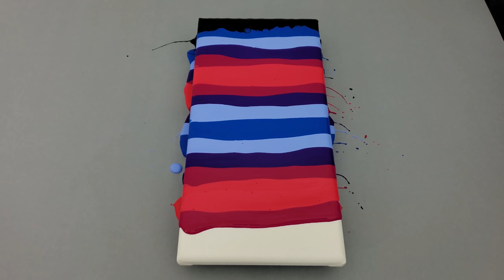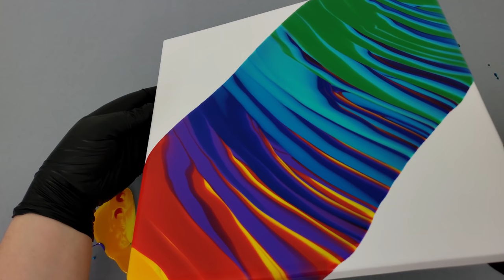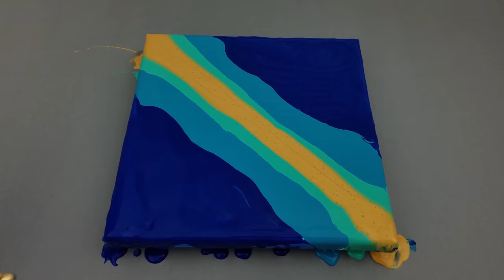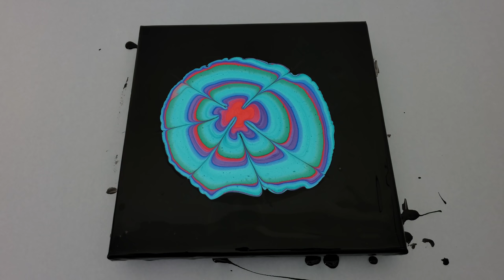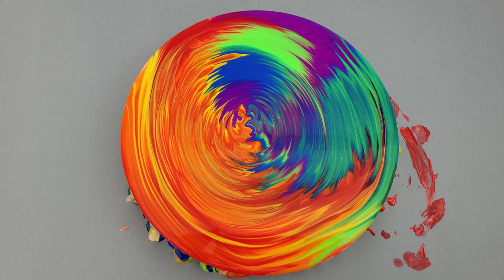20 Different Acrylic Pouring Techniques - Abstract Fluid Art + Music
About the video:
We've reached over 100 videos uploaded on this channel~!
In celebration, this is an hour long compilation of 20 different paint pouring techniques from pours done in 2019 and 2020. It alternates between newer pours (gray background) and older (black background) and the music pieces are all unique throughout.
***Timestamps and the musical pieces/artists included in this video are listed below***
I hope you've found some creative inspiration and enjoyment from this channel so far!
Be well and happy pouring~  :)
Interested in trying acrylic pouring? Check out this beginners pouring kit made with care by a woman-owned small business - it includes her own blend of pre-mixed pouring acrylics which are ready to pour straight from the bottles~! The theme and colors of the kit were inspired by my "Cookie Cutter Twirl" pour~ The kit
Timestamps if you'd like to skip around:
1) Cookie Cutter Pour 0:00
2) Ribbon Pour 3:04
3) Classic Swipe 5:38
4) Open Cup Pour 9:30
5) Flip Cup 12:34
6) Ring Pour 15:01
7) Kiss Pour 18:29
8) Kiss Pour Feather (aka Traveling Kiss Pour) 21:09
9) Infinity Pour 23:33
10) Ripple Ring Pour with Pearl Cells 26:13
11) "Wrecked" Ring Pour 29:27
12) Bottle Bottom Pour 33:08
13) Traveling Ring Pour 38:00
14) Chameleon Cell Pour 41:27
15) Mardi Gras Beads Swipe 44:39
16) Beach Waves Pour 47:52
17) Reverse Dip 51:56
18) Air Swipe 56:51
19) Chain Pull 59:48
20) Strainer Pour 1:02:03

"Angel Song" by Martin Landh
"Rain" by Valter Nowak
"All That You Will Be" by Gavin Luke
"Tingling" by Christophe Gorman
"Moonlit Nights" by Atlas Kind
"Life As One" by Yonder Dale
"No Good Byes" by Amaranth Cove
"Streets of Berlin" by Christophe Gorman
"Himitsu" by Lama House
"The Crossing" by Gavin Luke
"Deep In Thought" by Sam Eber
"Song For Johanna" by Franz Gordon
"Memories of Sardinia" by Franz Gordon
"Walk Tall" by Johannes Bornlof
"Hope Whispers" by Johannes Bornlof
"Corals" by Sam Eber
"Mirror Eyes" by Polar Nights
"In Pursuit Of Happiness" by Gavin Luke
"Seems Like Yesterday" by Cody Butler
"Spirit Garden" by Gavin Luke

Silicone (additive to create cells)

Pouring Mediums (Mixed with acrylic paint to thin for pouring)
Liquitex Pouring Medium
Elmer's Glue-All (plus distilled water to thin)

Acrylic Paints
Liquitex Basics Acrylics
Arteza Pre-Mixed Pouring Paints (Larger set of 2oz bottles, thinned ready-to-pour)
Arteza Pre-Mixed Pouring Paints (Small set of color-themed 4oz bottles, thinned ready-to-pour)
Arteza Acrylic Paint Tubes (60 small tubes - not thinned, great for sampling many colors)
Deco Art Metallic Variety Acrylic Paints
FolkArt Color Shift Acrylics
Chroma Molten Metals Metallic Paint Set

Various Pouring Tools
Chandler Heat Gun (pops air bubbles and brings up cells)
Mini Leaf Blower (for air swipes)
Polaroid Air Squeeze Bulb
Mardi Gras Necklaces (for chain pulls)
Combs for Spreading Paint
Precision Tip Squeeze Bottles
Squeeze bottles to pre-mix thinned acrylics: (8oz)
and (16oz)
Popsicle Wooden Stir Sticks
Alternative Washable Plastic Stir Sticks
Clear Push Pins (put on back corners to lift up canvas from table)